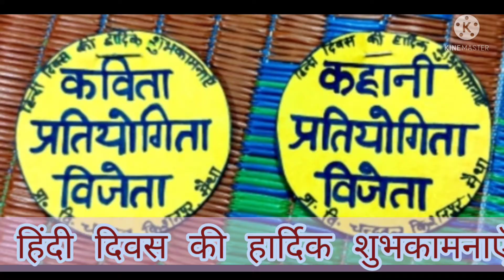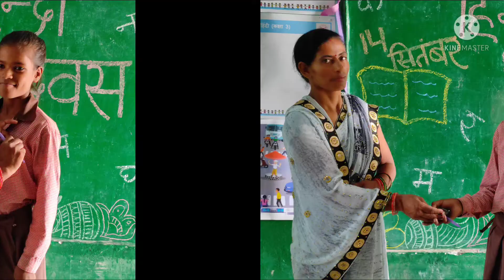हिन्दी दिवस गतिविधि/Hindi Diwas Celebration 🥰